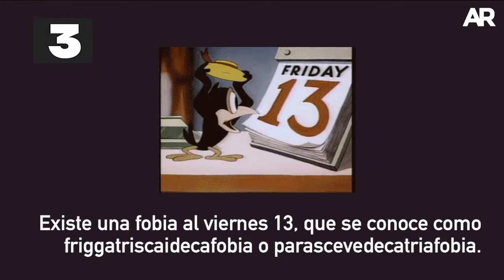5 curiosidades sobre el viernes 13